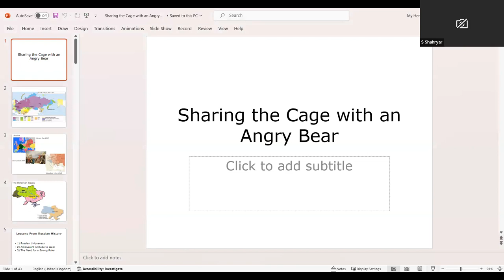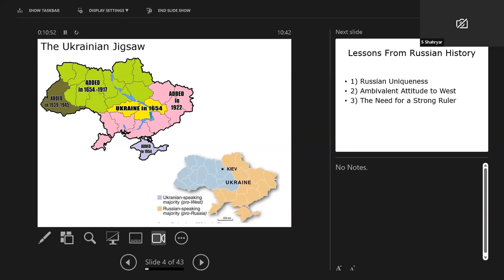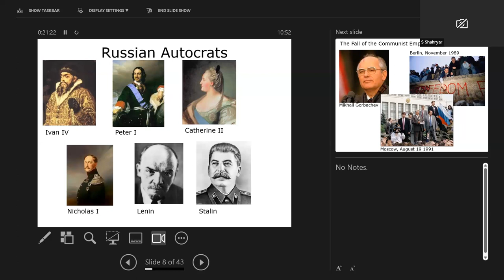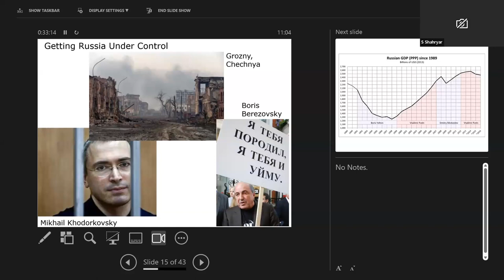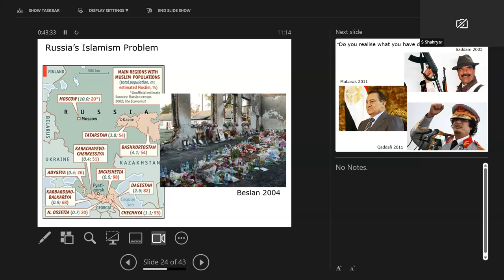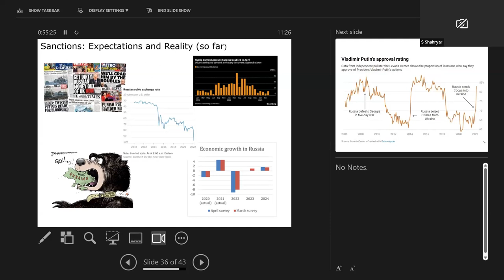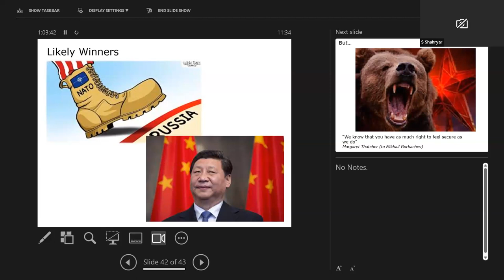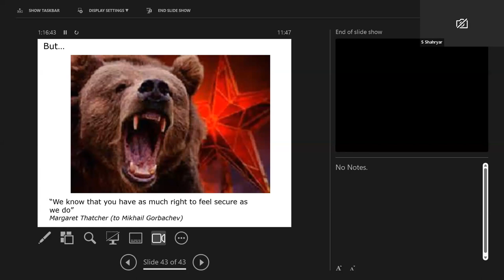Russia: sharing a cage with an angry bear by Sir Tony Brenton, KCMG, Former UK Ambassador to Russia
A UNA Harpenden hosted public meeting and talk on November 25 at the Salvation Army in Harpenden.

The fall of Communism thirty years ago brought hopes of "The End of History" where superpower competition was at an end and international disagreements were to be settled by negotiation through such multilateral institutions as the UN. The Ukraine war, the largest in Europe since World War II, has exposed the hollowness of those hopes. Russia now stands as a key challenge to the western dominated world order. This talk looks at the historic evolution which has made Russia what it is, its deepening confrontation with the West, the impact of the war itself, and where all this may be taking us.

Sir Tony Brenton served for over thirty years with the British Foreign Service, including postings in the Middle East, the European Union, Washington DC, and Russia. He was in charge of the British Embassy in Washington through the Iraq War, and was British Ambassador to Russia 2004-8. He has been a UK negotiator on global climate change and the International Criminal Court. He has published two books; “The Greening of Machiavelli”, on international environmental politics, and “Historically Inevitable?” on the Russian Revolution. He is now a Fellow at Wolfson College Cambridge, a Senior Fellow at the Cambridge Department of Politics and International Studies, and a regular commentator and contributor on international affairs, notably on Russia.